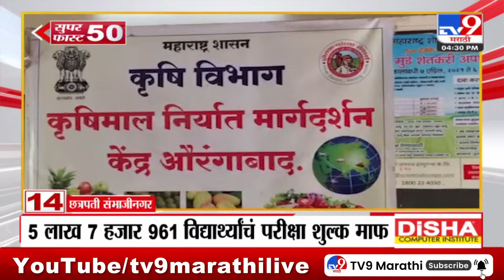Superfast 50 | सुपरफास्ट 50 | 4.30 PM | 26 May 2024 | Marathi News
Credit: kalyaniMore#TV9